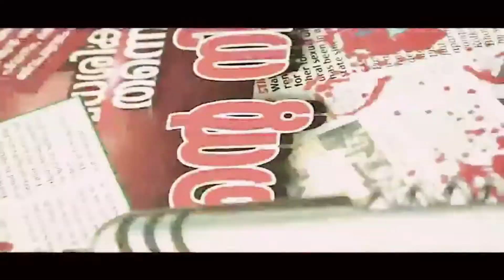Malayalam Award Winning Shortfilm | Paka | Trailer